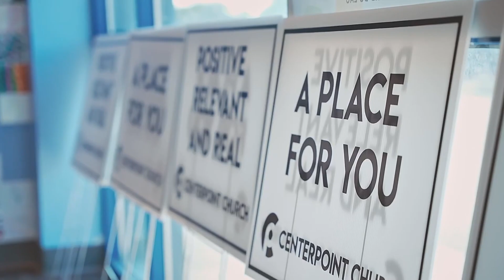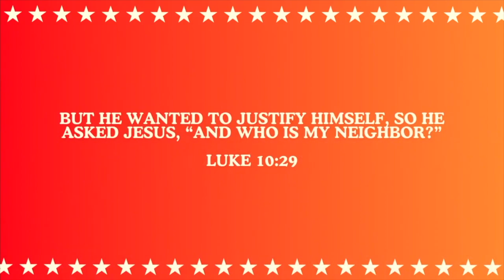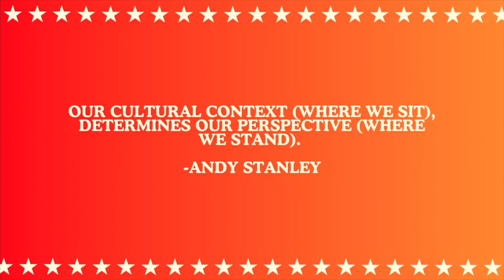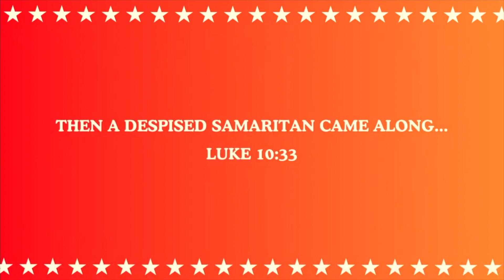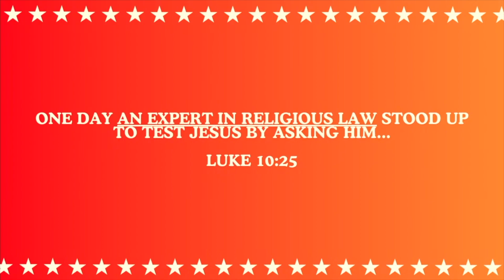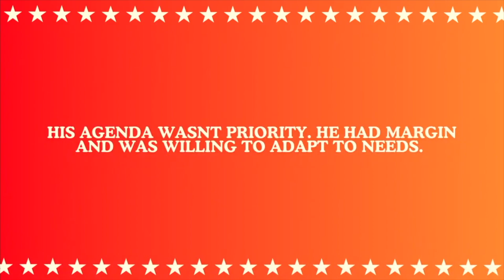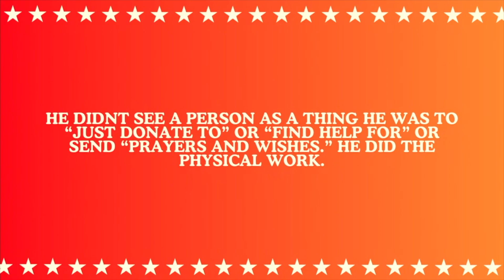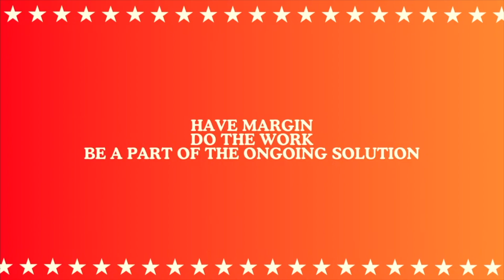"I __________ Today" - Week 3 -- Serving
📍 Location: Centerpoint Church, Fond du Lac, Wisconsin - Meet at The Children's Museum

⏰ Weekly services at 8:30am and 9:45am

🙂 All Welcome